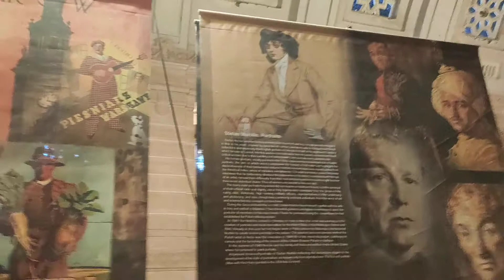Interiors of Umaid Bhawan Palace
Watch the beauty of Umaid Bhawan Palace